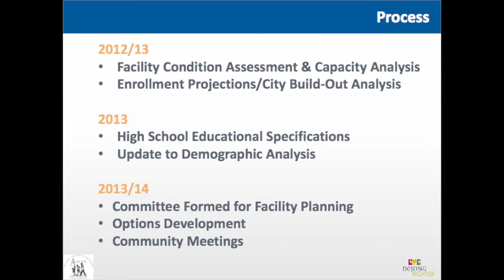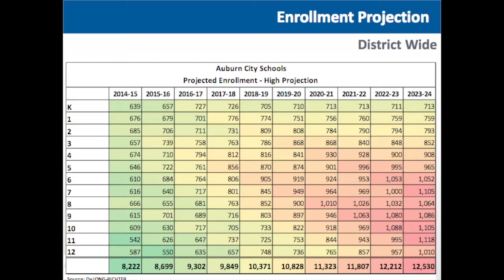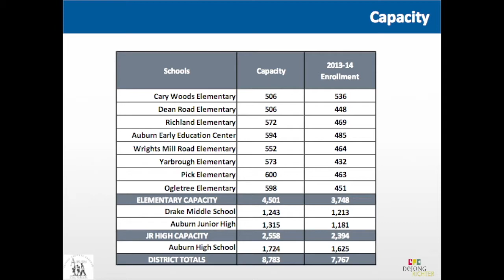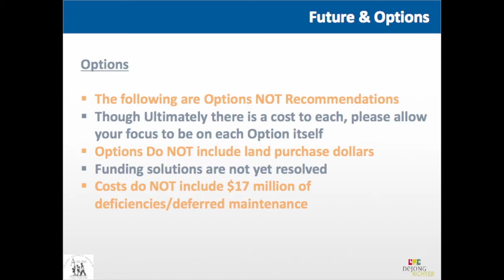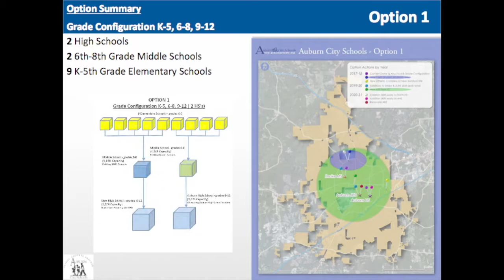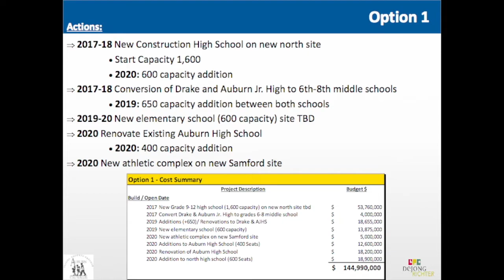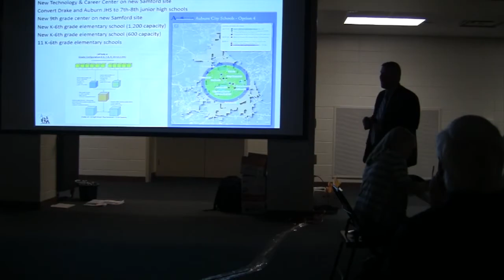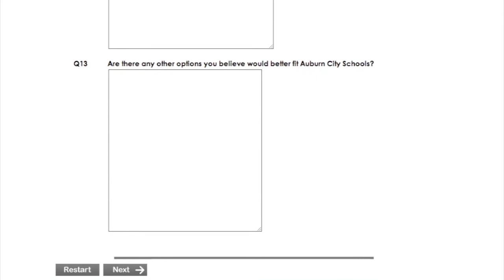ACS Community Forum 2014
Recap of the Auburn City Schools community forum and their plans to expland the facilities over the next 10 years.